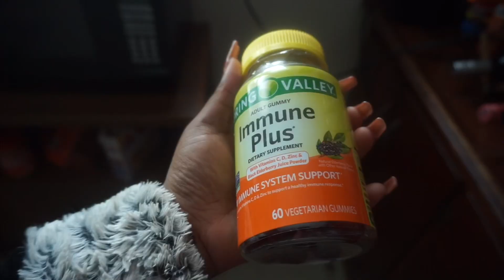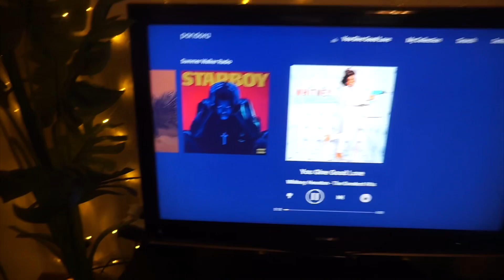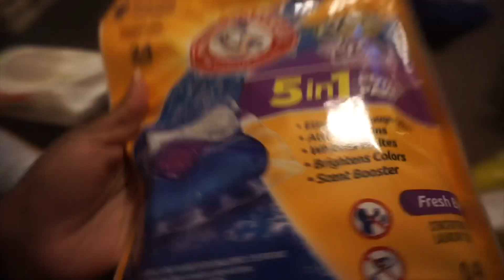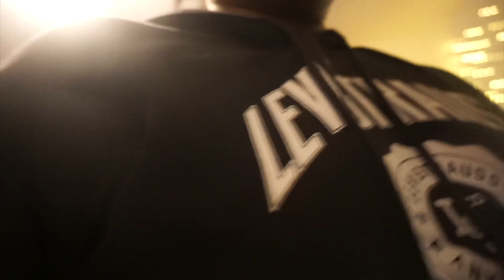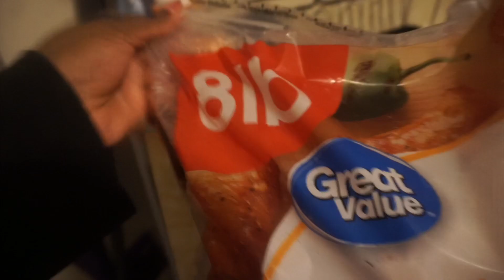WEEK VLOG: Wisdom Tooth Removal, Cleaning, Nail App, Cooking ft. DSoar Hair 🖤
Hair from dsoar Straight hair U part wig-26 inches

♥♥♥2021 New Year Flash Sale♥♥♥
➤Over $179, get Eyelash + Nightcap